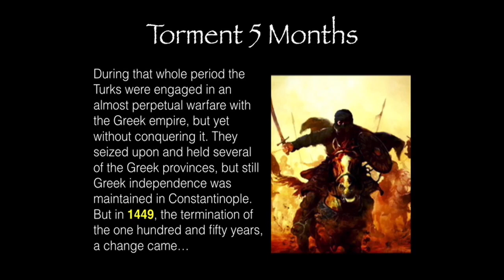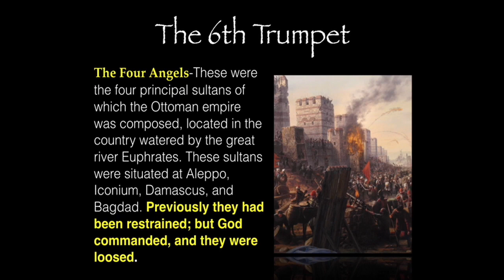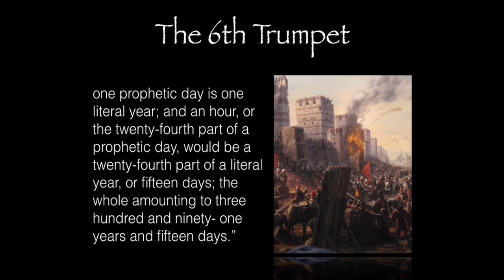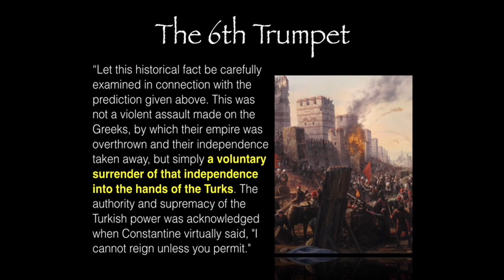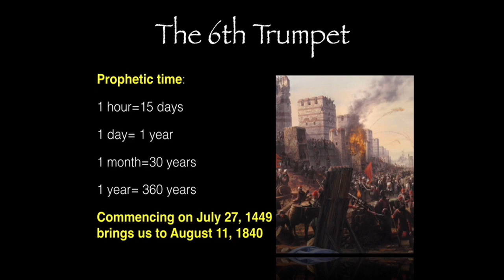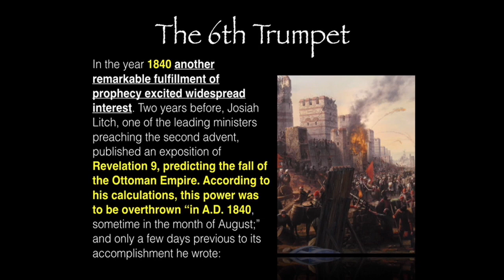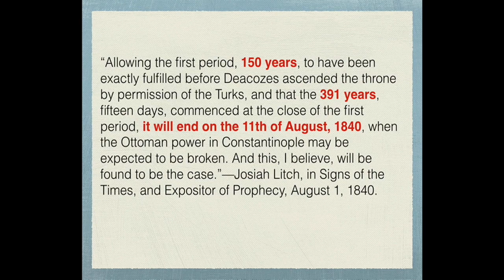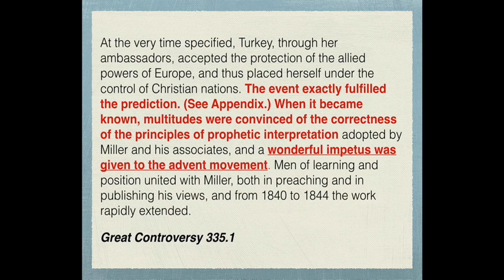Part 2 The Sixth Trumpet The Ottoman Empire 4 of 4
The fifth and sixth trumpets, or the first and second woes, identifies the scourge of the islamic powers that was directed at the apostate church of Rome. Listen as Pastor Deron Tinsley speaks on this powerful prophecy.